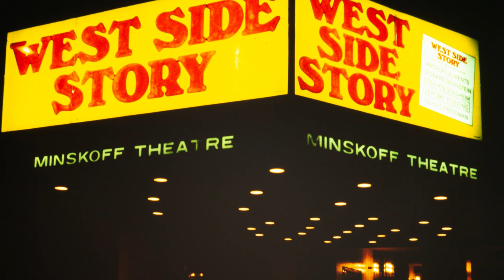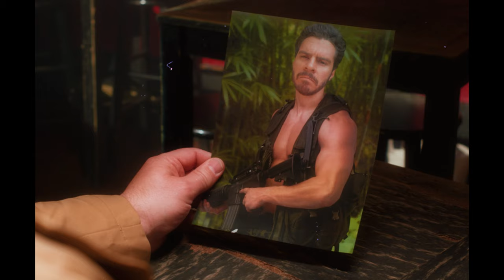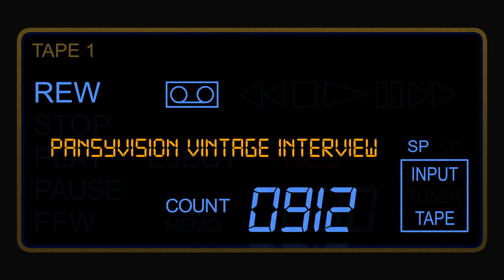PansyVision Takes On The 1970s : Bear Claw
In this pilot episode of PansyVision your host Dick Marlboro goes back to the glitter-covered days of the 1970s to take a look at the hit detective TV program "Bear Claw". We then interview the show's producer Evan Roberts, who seems to have snorted ALL the cocaine.

Chapters:

00:00 Intro
00:14 Host Segment / History
02:19 Bear Claw
07:26 Interview with Evan Roberts
10:06 Outro / End Titles